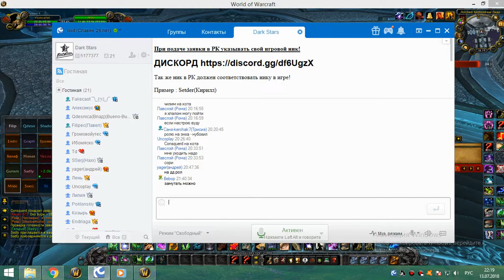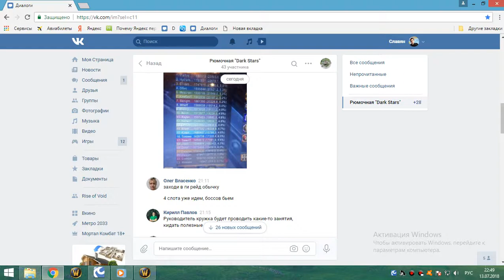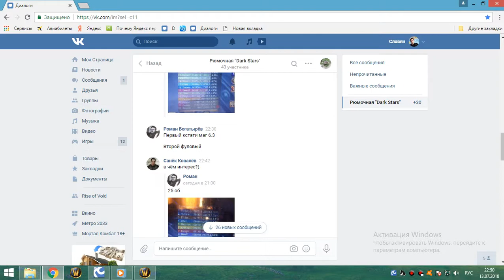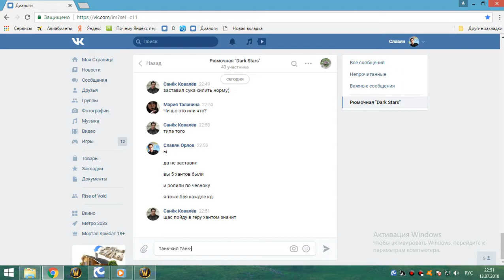3я часть обычки пятница 13 07 18